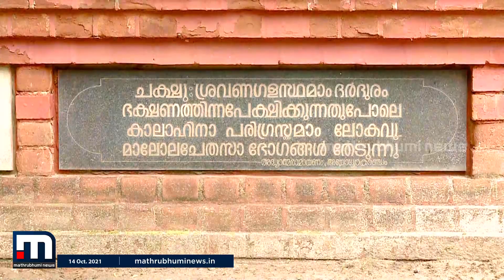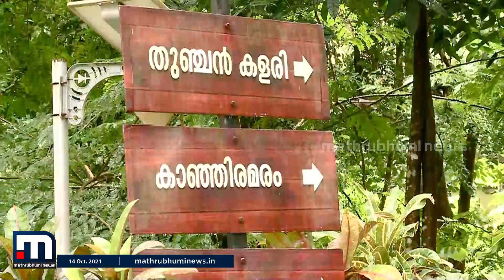കോവിഡ് സാഹചര്യത്തില്‍ തിരൂര്‍ തുഞ്ചൻ പറമ്പില്‍ ഇത്തവണയും വിദ്യാരംഭമില്ല | Mathrubhumi News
കോവിഡ് സാഹചര്യത്തില്‍  തിരൂര്‍ തുഞ്ചൻ പറമ്പില്‍ ഇത്തവണയും വിദ്യാരംഭമില്ല. പകരം ഓണ്‍ലൈനില്‍ റജിസ്റ്റര്‍ ചെയ്യുന്നവര്‍ക്ക്
എം.ടി.വാസുദേവന്‍ നായരുടെ ഡിജിറ്റല്‍ ഒപ്പോടുകൂടിയ സര്‍ട്ടിഫിക്കറ്റും അനുഗ്രഹ ഭാഷണത്തിന്റെ ലിങ്കും നല്‍കാനാണ് തുഞ്ചന്‍ സ്മാരക
 ട്രസ്റ്റിന്റെ തീരുമാനം.

Happy viewing!